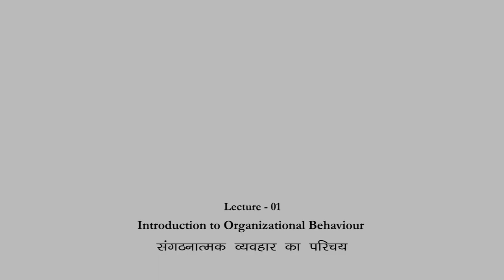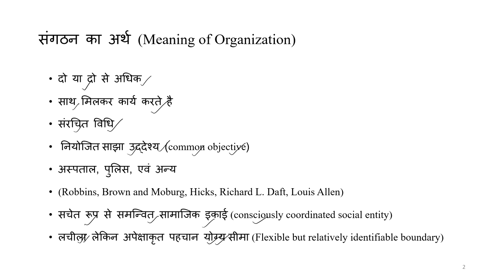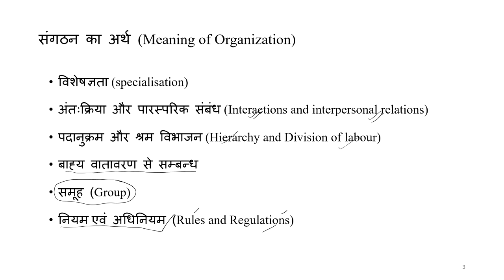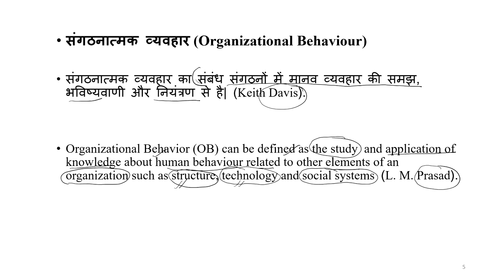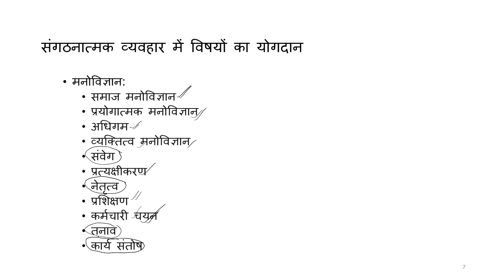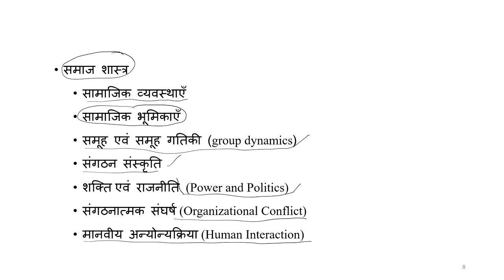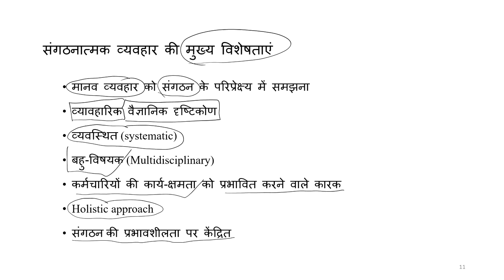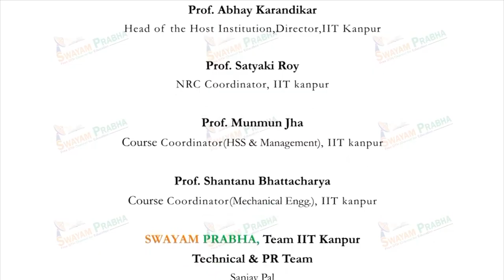Introduction to Organizational Behaviour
Subject : Psychology
Course Name : Organizational Behaviour